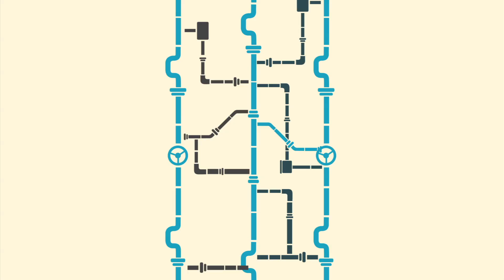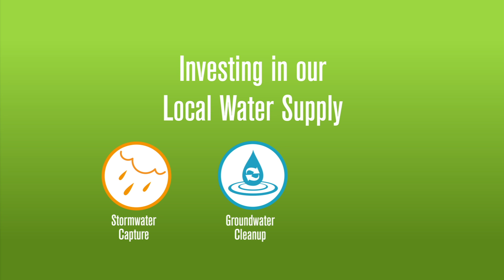LA's Water Future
LADWP’s proposed 5-year rate action requests funding to improve reliability, expand and secure the city’s local water supply, reduce our dependence on costly purchased water imported from Northern California and the Colorado River and support conservation programs. Watch and learn more. Please tell your friends!